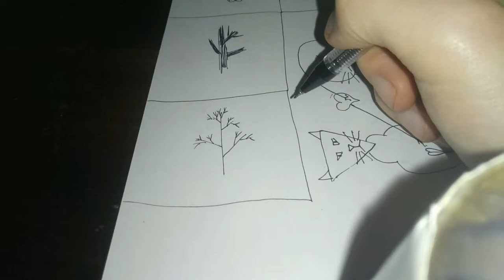Как быстро нарисовать дерево без листьев?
Как быстро нарисовать простое голое дерево (без листьев) ручкой, карандашом, пальцем, спичкой, палкой, иглой?